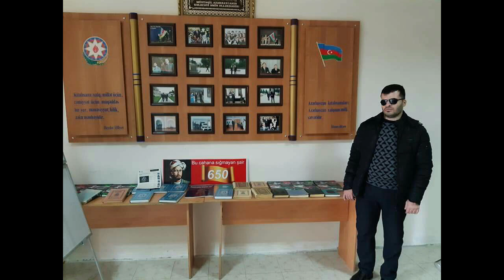Müəllif:Fikrət Amiloğlu Şeir: "Varmı xəbərin" Səs:Fikrət Amiloğlu